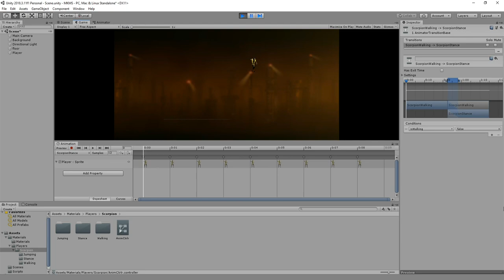Work in Progress - MK Mythologies: Scorpion part 2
So I have official begun work on my Unity project, titled Mortal Kombat Mythologies: Scorpion. This video is just to show everyone who was interested that progress IS being made (slowly but surely).

Please check out my Journal for more information on the game